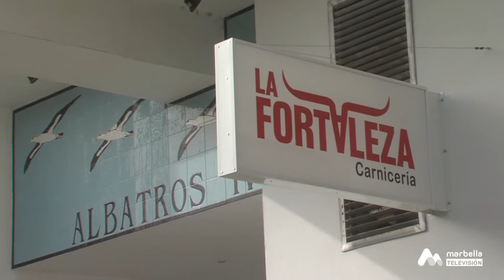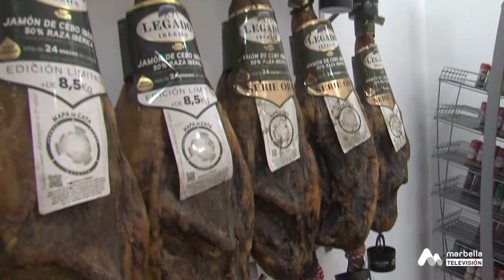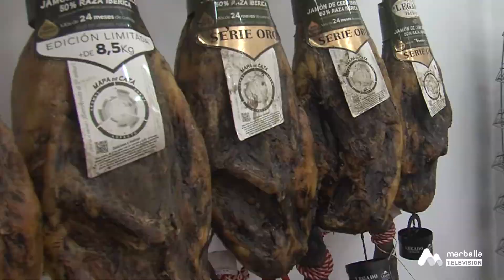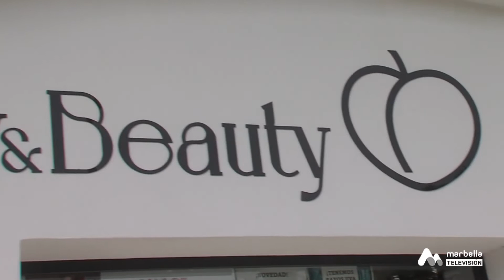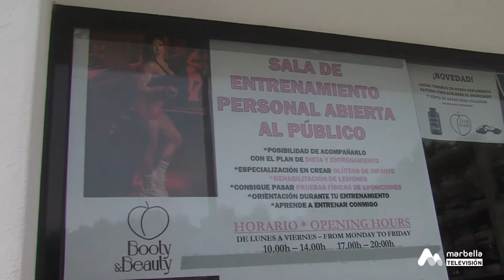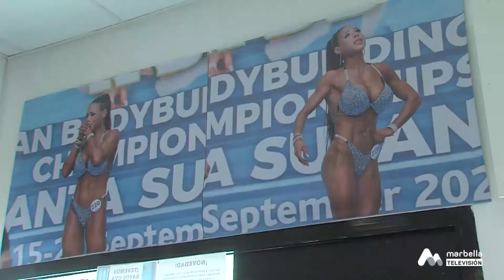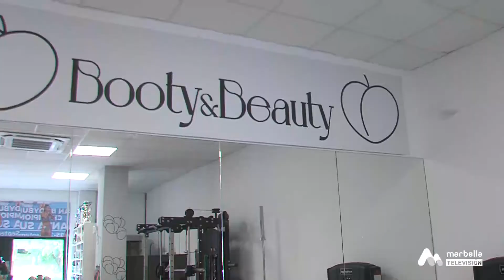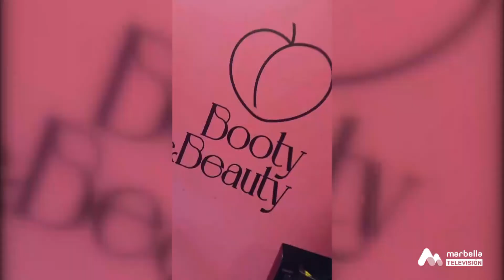201 CALLES CON VIDA